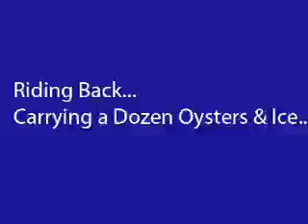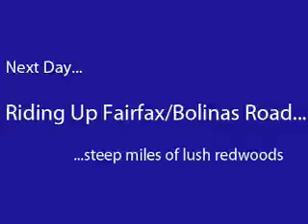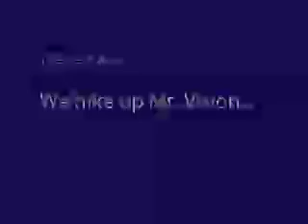Bike'n'Hike in Marin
A little taste of OutYourBackDoor action. Two of my old college pals and I meet up in Marin to visit and ride a few days with another bike pal. A little hiking didn't hurt any either. If you're in the area, put a little white wine in your water bottle and ride out to the oyster farm in the bay at Pt. Reyes National Seashore for some icy ones on the halfshell. ...That's what we did! More of this kind of homestyle fun at OutYourBackDoor.com